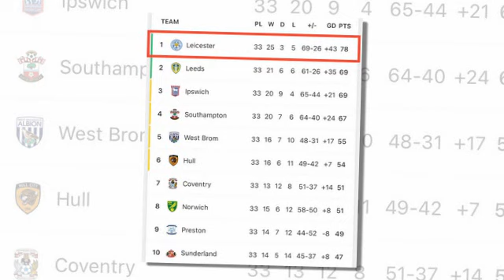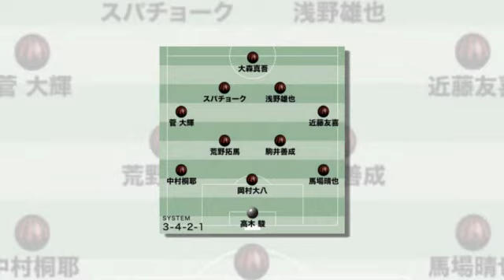เจาะลึกประเด็นร้อน 23/2/67 สถานการณ์พลิก !! ‪นิโคลาส มิคเคลสัน‬ ลุย พรีเมียร์ลีก อังกฤษ แข้งไทยคนแรก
สถานการณ์พลิก !! ‪นิโคลาส มิคเคลสัน‬ ลุย พรีเมียร์ลีก อังกฤษ แข้งไทยคนแรก
ประเดิมตัวจริงแน่ !! เจลีกญี่ปุ่นจับ "เอกนิษฐ์" แนวรุกทีมชาติไทย ขึ้นปกนัดแรก
ด่วน !! ญี่ปุ่นเปิดผัง 11 ตัวจริง "คอนซาโดเล่ ซัปโปโร" สุภโชค ผนึกกำลัง มูซาชิ ซูซูกิ
คัดบอลโลกยังไม่ถึงครึ่งทาง สิงคโปร์ ประกาศลดราคาตั๋วเกือบครึ่ง
บุรีรัมย์ คัมแบ็ก!!